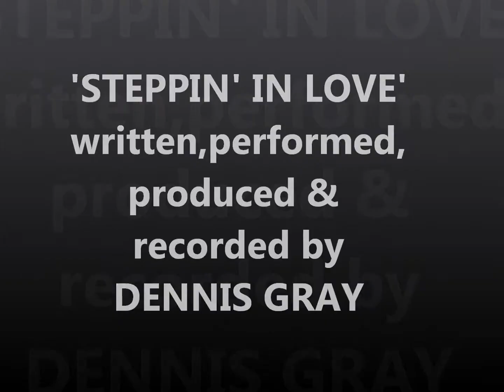Steppin In Love Video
Original Song , Performed, Written, Produced & Recorded by Dennis Gray